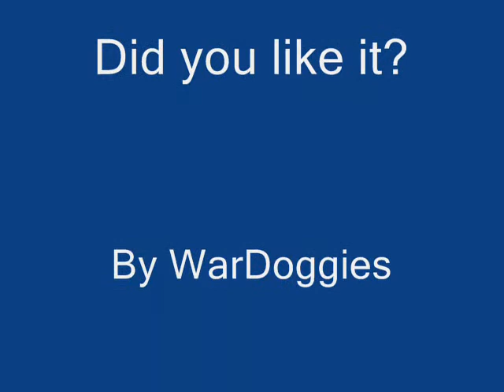The Spy Thingy